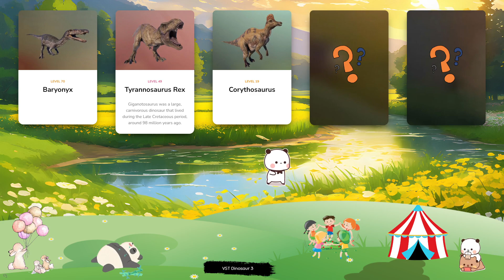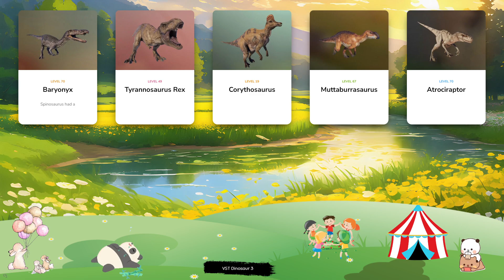Dinosaur & Card - Let's Play With Dinosaur! Baryonyx, Tyrannosaurus Rex, Corythosaurus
Although it has a sailed back similar to many dinosaurs, Dimetrodon is actually a primitive synapsid dating back to the early Permian period, around 290 million years ago – before the existence of even the earliest dinosaurs! The name Dimetrodon means ‘two measures of teeth’, in reference to this apex predator’s razor-sharp teeth that it used to grab and tear flesh from its prey. One of the largest turtles ever to have existed, Archelon measures almost 5m in length and weighs as much as three tonnes. Dating back to the late Cretaceous period, this carnivorous reptile has a sharp beak and powerful flippers, making it an expert hunter. Unlike most modern-day turtles, its shell is soft – although it is tough enough to withstand attacks from predators. The name Archelon translates from ancient Greek as ‘first turtle’. Chungkingosaurus is an herbivorous dinosaur from the stegosauria suborder and gets its name from the location of its discovery, Chongqing in Sichuan, China. At around 9m in length, Chungkingosaurus is one of the smaller Stegosauria, with distinctive spikes adorning its neck, back and tail that help it to protect itself from predators. Parasaurolophus is an herbivorous hadrosaurid native to North America, and is famed for its unique head crest, which extends out from the back of its head. This distinctive crest gave the dinosaur its name, which translates to ‘near crested lizard’. Parasaurolophus grows up to around 7.5m in length, and while it usually walks on four legs, it can rear up onto two legs if it needs to run or reach food in high places. Wuerhosaurus is a large plant-eating dinosaur from the stegosaurid family, and first existed during the Early Cretaceous period in Asia. Wuerhosaurus can grow to more than 8m in length and weighs in excess of four tonnes, partly due to the thick, bony plates that protect its body from predators – and it also has a spiked tail that help it to defend itself when under attack.